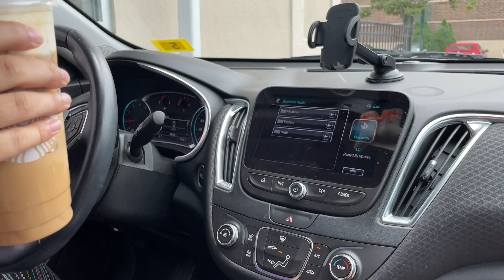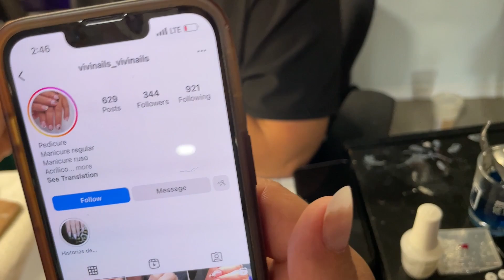В ГОСТЯХ У ВИВИ || ПЬЯНЫЙ МУЖИК В БОСТОНЕ